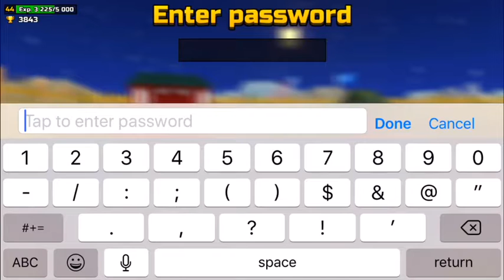Trying out different 3 Cat spams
Thanks for the support in last video. Comment your favorite 3 Cat spams down below.